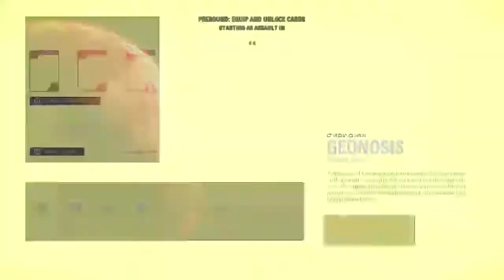Having fun in BF2!!!